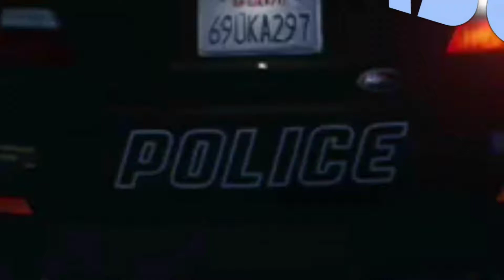Sierra117dabomb Police Car Stunting - friend clip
Sierra117dabomb was patroling the rough streets when he decided to do a perfect barrel roll and keep on going. gta